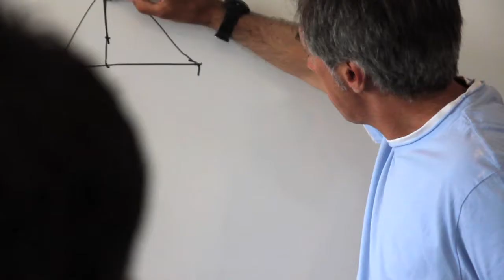RS 700 Coaching at Lake Lipno.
RS 700 coach Mark Pollington doing some training for Czech sailors at Lake Lipno.